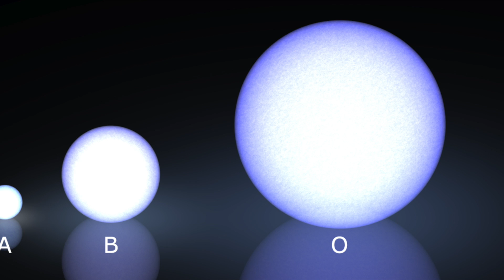Preview: Dr. Avi Loeb on Dwarf Stars and Ice Shell Moons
This is a short segment of our first episode where I discuss the idea of habitability of dwarf stars and ice shell moons with our first guest theoretical physicist Dr. Avi Loeb, the Frank B. Baird Jr. Professor of Science at Harvard University. The full feature length interview premieres Sept. 20.